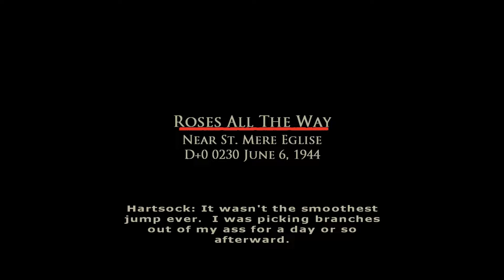Brothers in Arms: Earned in Blood Walkthrough # 2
브라더스 인 암스: 언드 인 블러드 공략 # 2